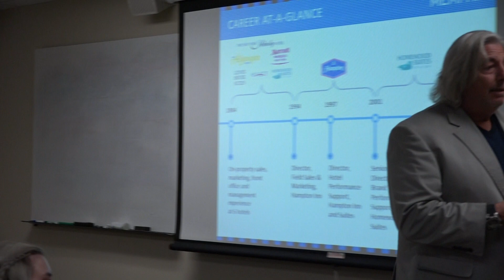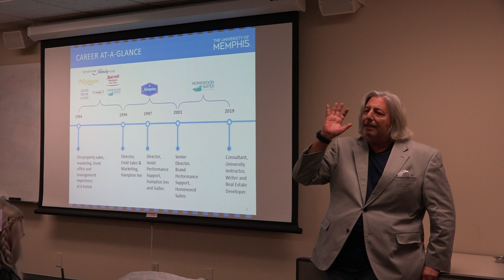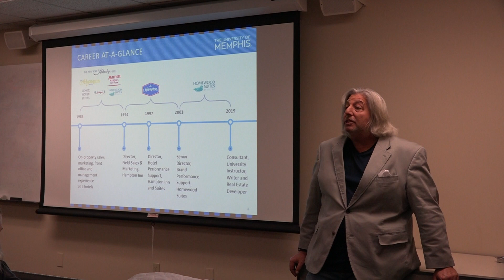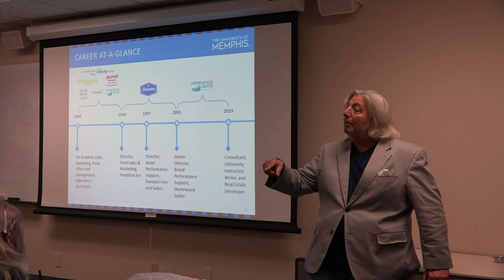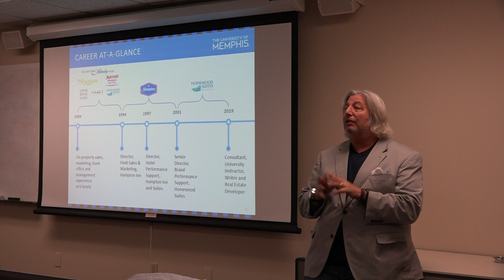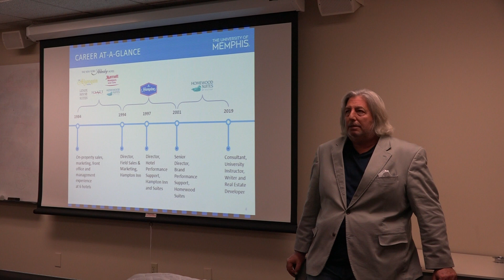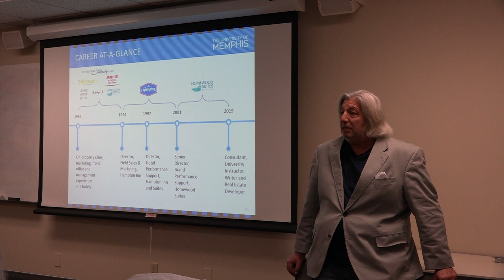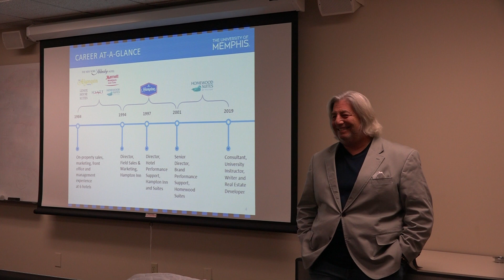This Week's Speaker. Date: 2/6/2020. Part 5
Frank Saitta

Adjunct Instructor & Retired from Hilton

The hotel industry has changed over the years and continues to evolve. Frank has seen many of the changes and he continues to stay current as he teaches students about the industry.  He is a respectful and passionate instructor at Kemmons Wilson School of Hospitality & Resort Management. As a rich-experienced industrial leader who was Sr. Director for Brand Performance Support-Hilton Worldwide.